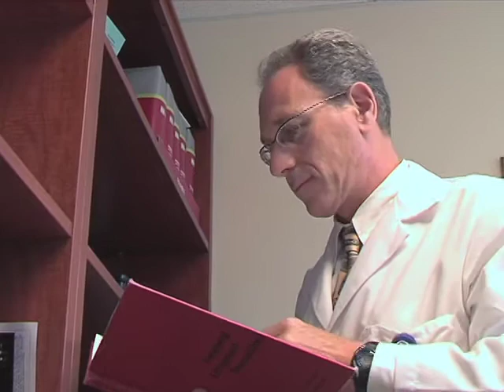Treatments of Lupus Video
treatments-of-lupus-michael-lovy-md